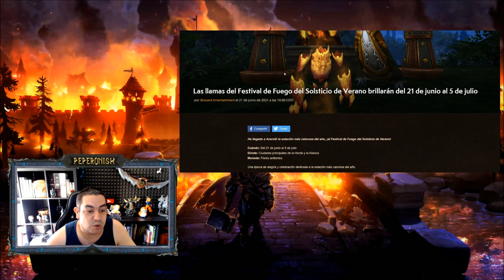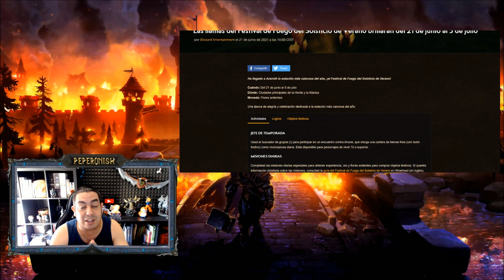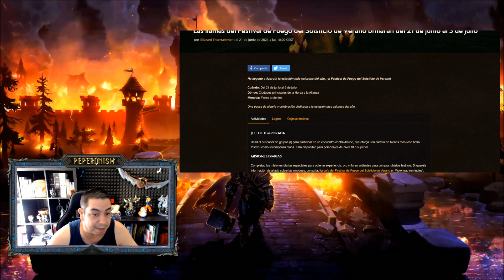💥🔥 RENOVARSE o MORIR 🔥 Sobre los EVENTOS y SENSACIONES 🔥💥